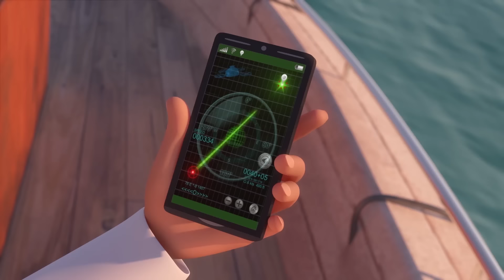Seri Kompilasi Terbaik P7 🌺| 1 jam Kartun untuk Anak-Anak 🕐 | Petualangan Mansour ✨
Petualangan hari ini:
Jualan Garasi
Tidur Berjalan
Tangkap Aku Jika Bisa
Keterampilan Bertahan Hidup
Sepatu Liar
Penggali yang Melarikan Diri